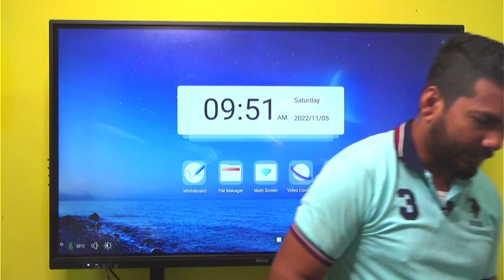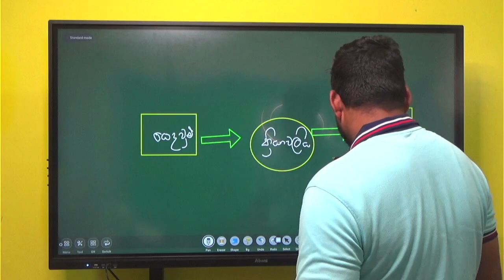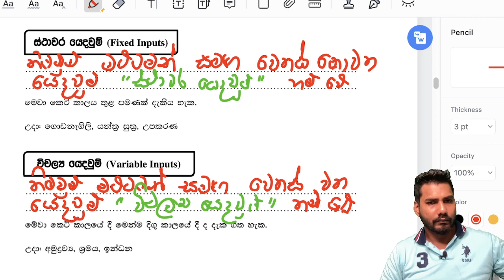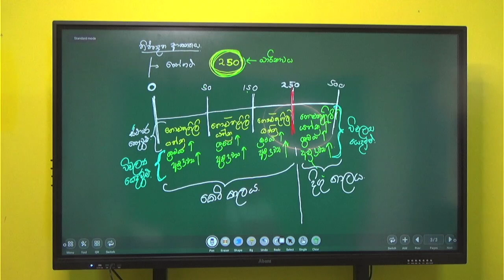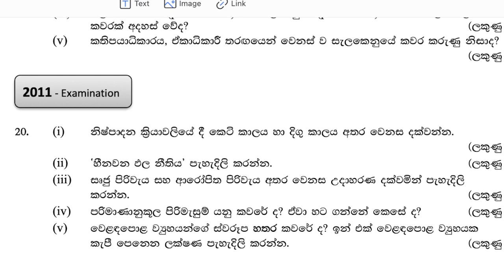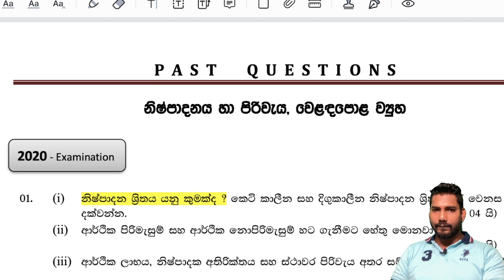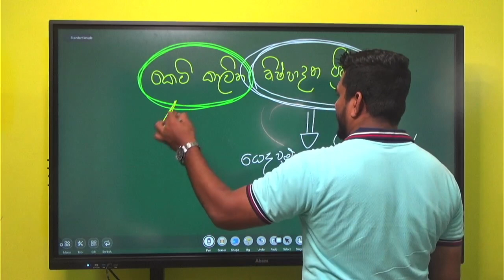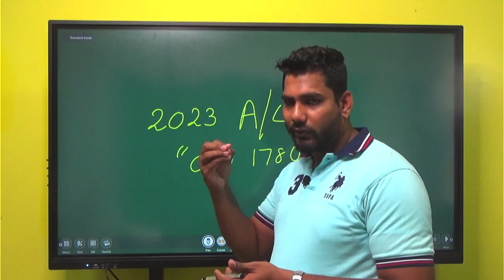2023 Theory Online Class - නිෂ්පාදන පිරිවැය - Day 01 -හොදම Econ පන්තිය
✍online පංති සඳහා සහභාගී වීමට අදාළ පන්තිය, ඔබගේ නම, ලිපිනය, පාසල සදහන් කර "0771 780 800" අංකයට whatsapp කරන්න.

SANJEEWA PUSHPAKUMARA
BBA(Mgt).Sp, CBA(CA Srilanka)